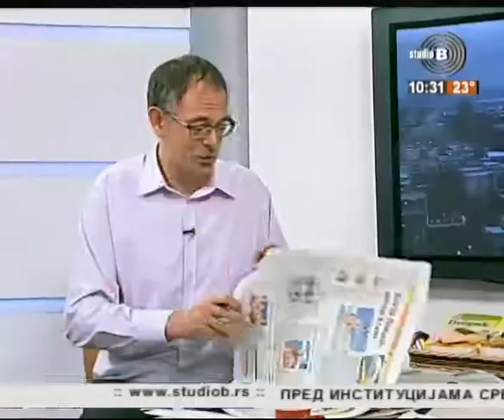Miodrag Živaljević, Studio B, Prelistavanje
Miodrag Živaljević, Studio B, Prelistavanje, subota, 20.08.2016.